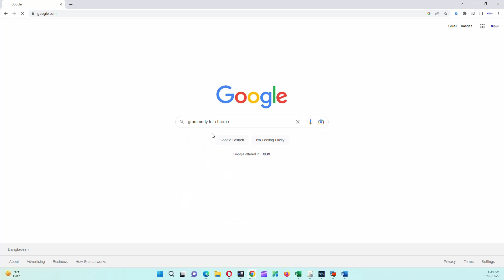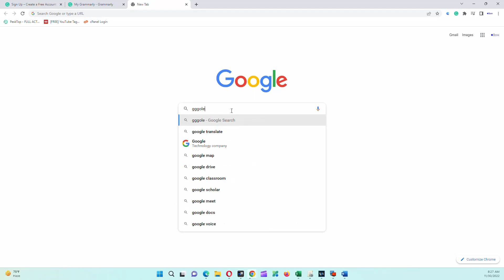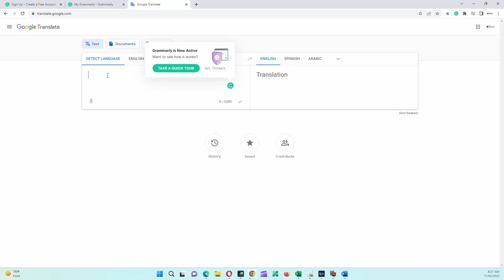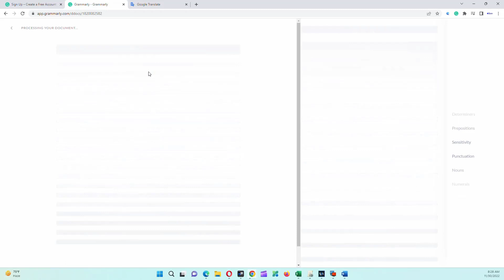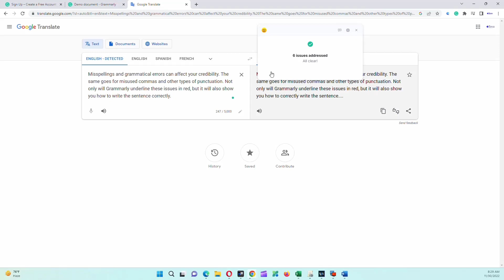How to use the Grammarly Google Chrome extension | 2022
How to use the Grammarly Google Chrome extension I Use Grammarly Google Chrome I 2022

What does Grammarly for Chrome do?
Using artificial intelligence, Grammarly detects errors in your writing and offers solutions. These include:

Spelling, grammar, and punctuation, Wordy or unclear sentences, Paragraphing, Grammarly Helps You Improve Your Vocabulary.